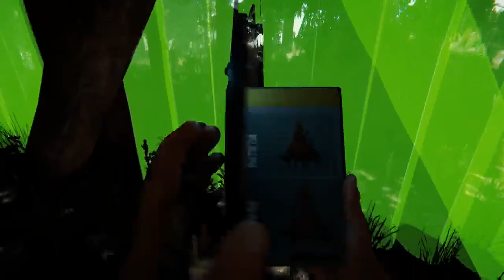03 - Wir fangen mit dem LAGER an - THE FOREST